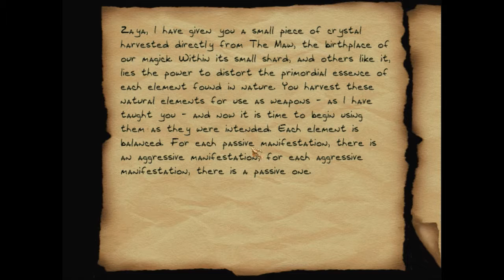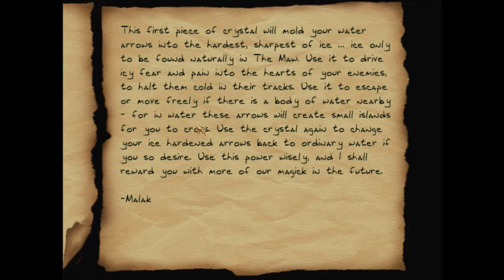Lets Play Thief 2X: Shadows of the Metal Age (blind) #016 - Katalysator der Elemente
Mit heruntergelassenem Gitter in der Eingangshalle gelangen wir an das Buch, welches wir für Malaks Test stehlen sollten